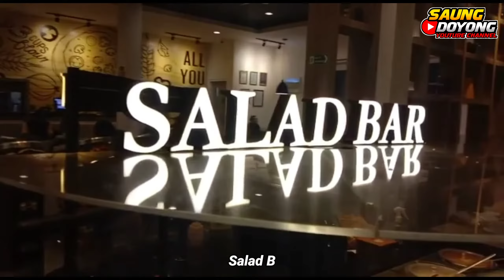Kenangan Kuliner Pizza Hut di Grand Wisata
Kenangan Terindah Bagi Anak-Anak Ketika Ayah Mengajak Kuliner Pizza di Grand Wisata.

Saat saat membahagiakan yang di rasakan anak di masa intim jika satu keluarga berkumpul dalam suasana bahagia. Itu merupakan sebuah impian sebuah Keluarga. Jika Anda tidak pernah mengabadikan setiap moment yang terjadi di keluarga anda, maka Anda akan kehilangan bukti sejarah keluarga